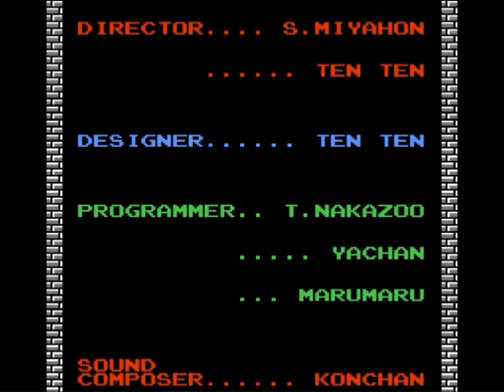Let's Play The Legend of Zelda - Finale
It's Finally over... See you in The Legend of Zelda: Majoras Mask and Donkey Kong 64!